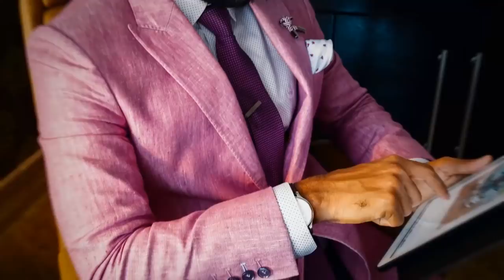Британский Стиль vs Итальянский Стиль | Битва Стилей | RMRS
Сегодня в видео у нас битва! Битва стилей. Кто кого?

Британский стиль против итальянского. Как думаете, кто победит? Смотрите видео и все узнаете.

0:19 - 1 раунд.
1:10 - 2 раунд.
2:52 - 3 раунд.
4:10 - 4 раунд.
6:23 - 5 раунд.

Как стиль вам понравился больше? Кому присудили бы победу вы? Пишите в комментариях!